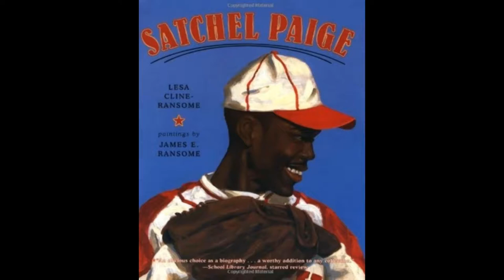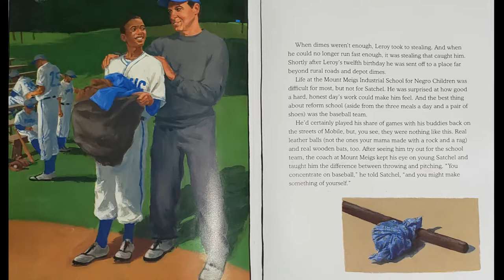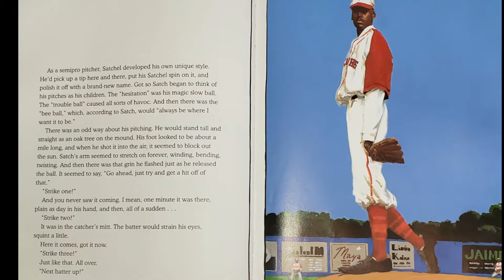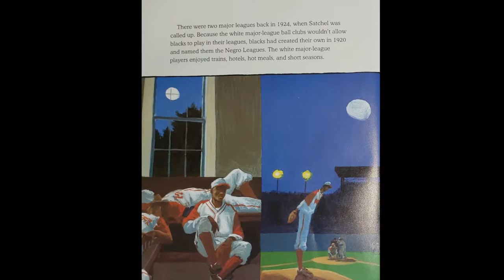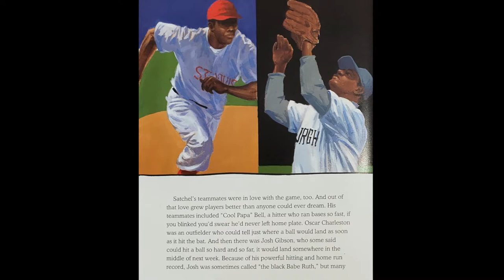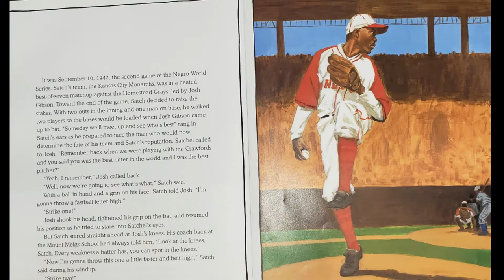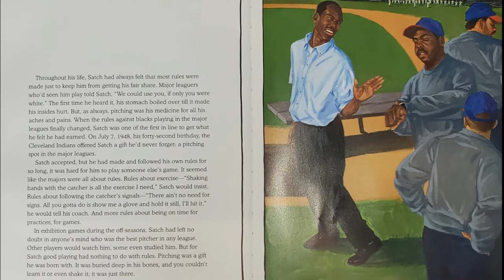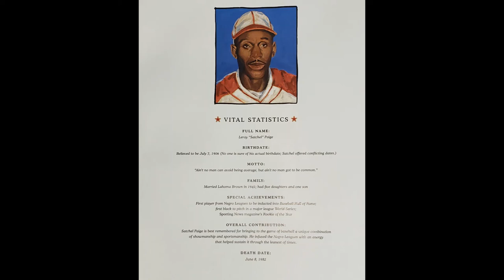Storytime Books Read Aloud: SATCHEL PAIGE by Lesa Cline-Ransome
No one pitched like Leroy “Satchel” Paige. Fans packed the stands to see how many batters he could strike out in one game. He dazzled them with his unique pitching style, and he even gave nicknames to some of his trademark pitches—there was the “hesitation,” his magic slow ball, and the “bee ball,” named because it would always “be” where he wanted it to be.

Follow Satch’​s career through these beautiful illustrations as he begins playing in the semi-pros and goes on to become the first African American to pitch in a major League World Series, and the first Negro Leaguer to be inducted into the Baseball Hall of Fame.